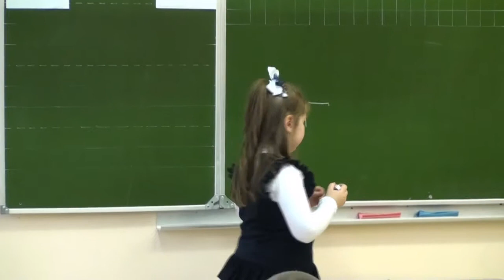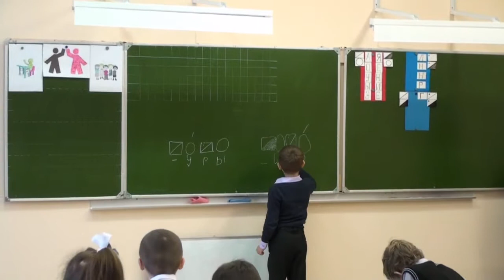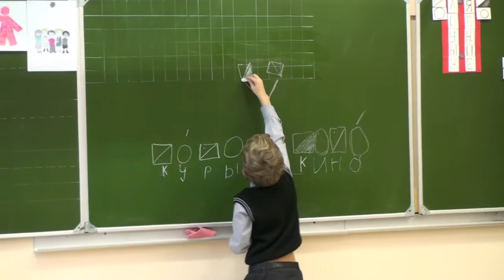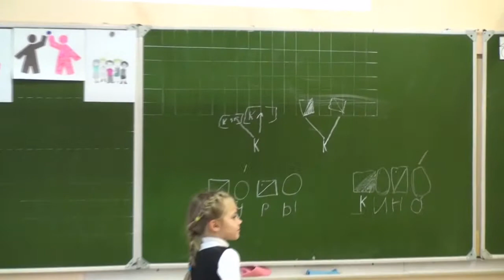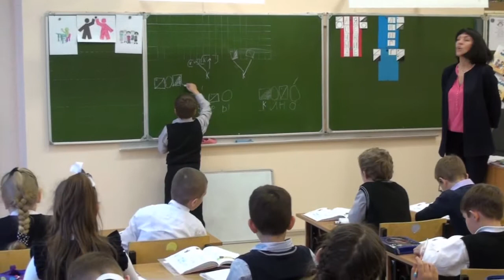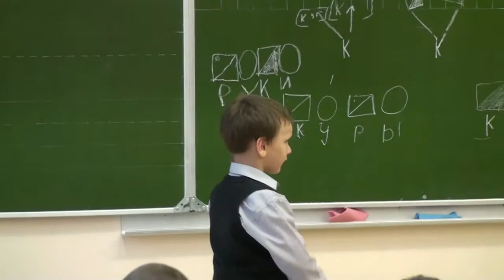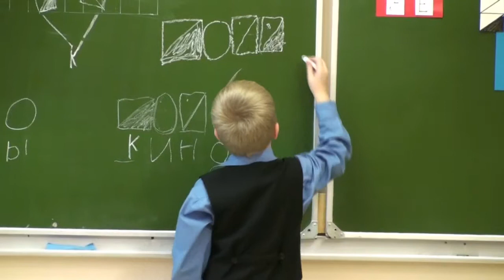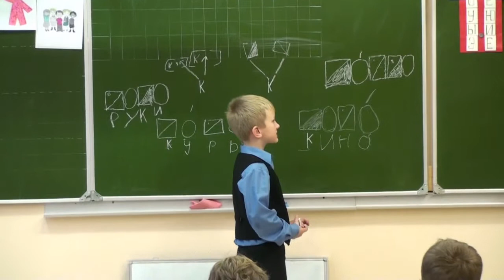Преподаватель Кяйс А.В.: Звуко-буквенный анализ слова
Категория: Начальное образование.
Курс: Обучение первоклассников в системе развивающего обучения Эльконина-Давыдова.
Урок № 2 (фрагменты). Преподаватель Кяйс А.В.: Звуко-буквенный анализ слова, построение звуковой модели слова.
Урок для учащихся 1 (первого) класса ГБОУ Школа № 1883 «Бутово» (г. Москва).
Преподаватель: Кяйс Анна Владиленовна - учитель начальных классов ГБОУ Школа № 1883 «Бутово» (г. Москва)
Автор видео: Роман Залунин.